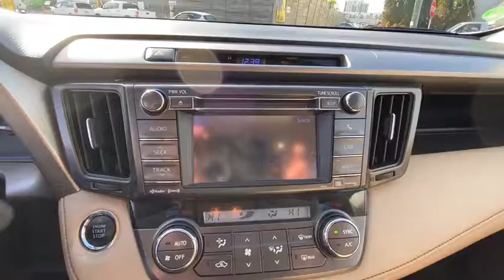2013 Toyota RAV4 Stamford, Greenwich, Norwalk, Darien, Fairfield, CT U6148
Blizzard Pearl Used 2013 Toyota RAV4 available in Stamford, Connecticut at Stamford Hyundai. Servicing the Greenwich, Norwalk, Darien, Fairfield, CT area.
2013 Toyota RAV4 AWD 4dr Limited - Stock#: U6148 - VIN#: 2T3DFREV6DW063811

Stamford Hyundai
85 Magee Ave

Limited trim. CARFAX 1-Owner, Extra Clean, GREAT MILES 69,928! Nav System, Moonroof, Heated Seats, Dual Zone A/C, Keyless Start, Power Liftgate, All Wheel Drive, Aluminum Wheels, BLIND SPOT MONITOR, ROOF RACK CROSS BARS READ MORE!br /br /KEY FEATURES INCLUDEbr /Sunroof, All Wheel Drive, Power Liftgate, Heated Driver Seat, Aluminum Wheels, Keyless Start, Dual Zone A/C, Heated Seats Rear Spoiler, Remote Trunk Release, Privacy Glass, Keyless Entry, Child Safety Locks. br /br /OPTION PACKAGESbr /JBL AM/FM STEREO W/CD/MP3/WMA PLAYER, ENTUNE & NAVIGATION 6.1 touch-screen display w/integrated backup camera, aux audio jack, USB port w/iPod connectivity, Bluetooth hands-free phone system, (11) JBL GreenEdge speakers w/subwoofer & amp, SiriusXM radio, HD radio w/iTunes tagging, vehicle info w/customizable settings, BLIND SPOT MONITOR cross traffic alert, ROOF RACK CROSS BARS, LATTE, SOFTEX SYNTHETIC LEATHER SEAT TRIM. Toyota Limited with Blizzard Pearl exterior and Latte interior features a 4 Cylinder Engine with 176 HP at 6000 RPM*. Serviced here, Local Trade-In, Financing Available br /br /OUR OFFERINGSbr /Stamford Hyundai is a digital, interactive dealership that is the Hyundai Eastern Region #1 service satisfaction Hyundai Dealer in the district two years running. We believe in transparency for our clients and feel that when our customers are educated about their purchase from availability, total brand value and finance options it is easy to say Yes to Hyundai. Combine this with our exceptional customer service and convenient online purchase process; it is easy to say Yes to Stamford Hyundai! br /br / Horsepower calculations based on trim engine configuration. Please confirm the accuracy of the included equipment by calling us prior to purchase. br /